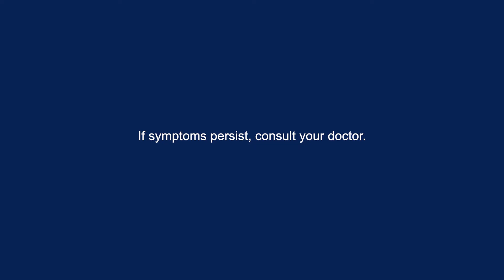BILIS 30s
Solmux, ang bilis na mapagkakatiwalaan! ASC REF CODE U097P020921SS